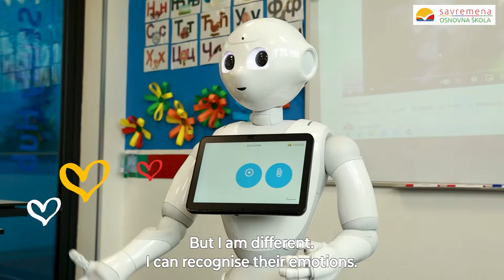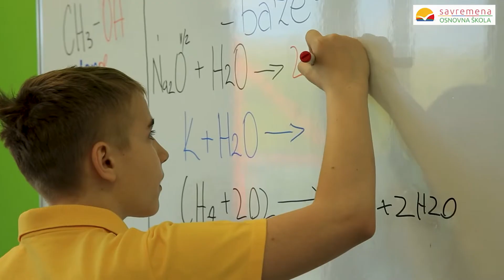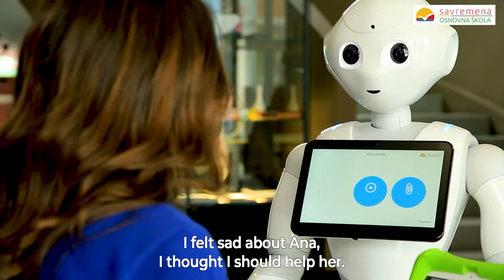Pepper – the world’s first humanoid robot at Savremena!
Pepper is the world’s first humanoid robot capable of recognising faces and basic human emotions. He communicates with people through conversation and through his touch-sensitive screen. At Savremena, Pepper attends every lesson in order to assist students in various ways and enrich their knowledge and experience, and in younger grades, he is a faithful assistant to the teacher.

Upoznajte se sa svim programima Savremene osnovne škole na ovom linku